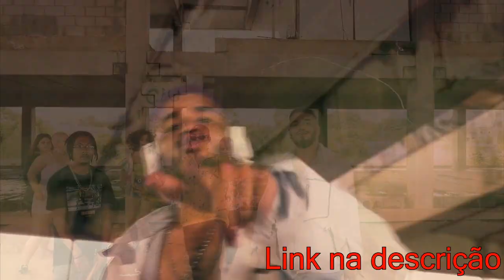SHADE x AJS | Grande Final | BDE no Sesc | Guarulhos | SP